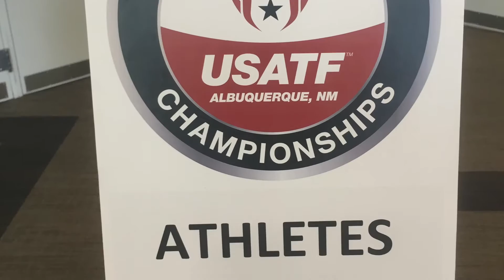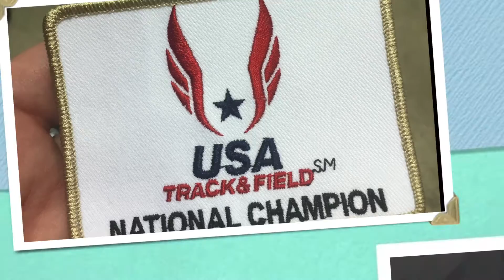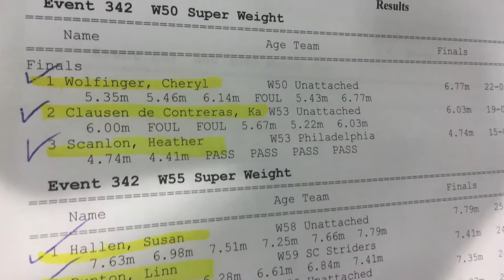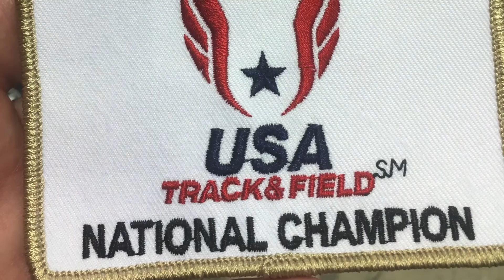Masters Championships 2016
USA Track and Field Masters Indoor Championships 2016